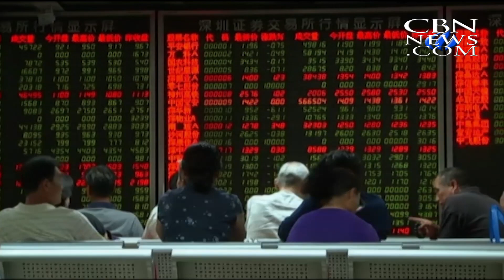Stocks Hit Worst Day in Months after China's Plunge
Global stocks are down Friday after the U.S. stock market had its worst day in 18 months.